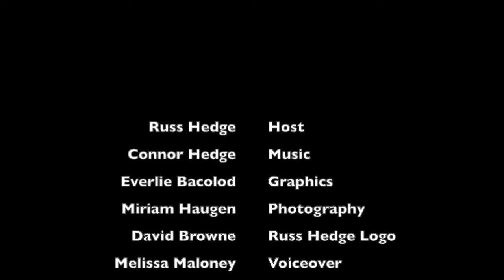Marketing with Russ...aka RussSelfie, Episode 382, with Michael Begg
Are you facing difficulties in boosting your sales and expanding your reach on Amazon Ecommerce? Look no further!

Please join us for an incredible opportunity to gain valuable insights into ecommerce marketing from a seasoned Amazon Expert.

Marketing with Russ…aka RussSelfie, Episode 382
January 22, Monday, 8am Pacific
Featuring Michael Begg

Michael is an Amazon marketing professional with over 7 years of experience selling and consulting on Amazon. He is the Co-Founder, CEO and Interim COO of AMZ Advisers, helping brands grow online sales, maximizing visibility and reach potential customers. Using their systems, brands will be able to identify best opportunities to sell on Amazon, create high converting product copy, images and storefronts to turn into paying customers.  Michael is an Amazon and SEO Expert, Speaker and talks about advertising, ecommerce, and brandbuilding.